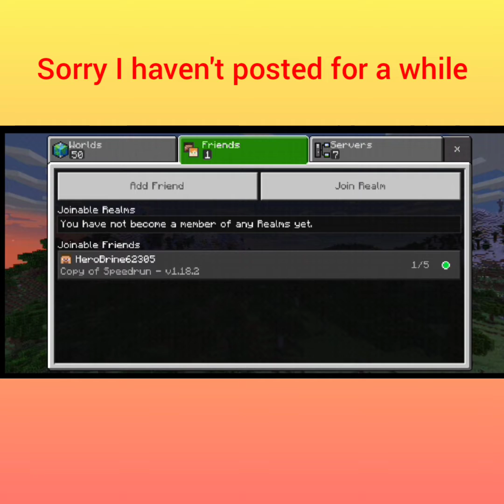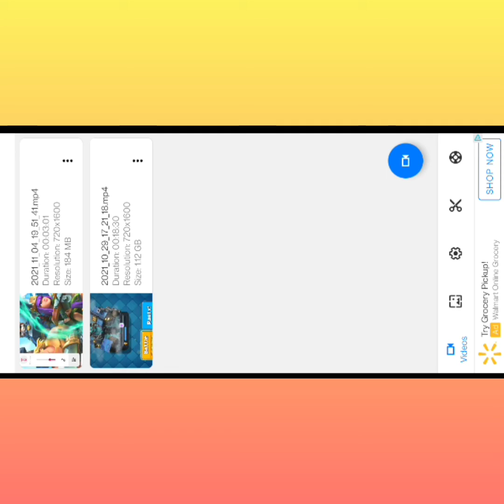Minecraft Speedrun ep 6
happy New Year guys hope you have a wonderful day and I haven't posted for a really long time so I'm really sorry about that guys but I will try to post more often from now on hope you guys will enjoy and once again happy New Year